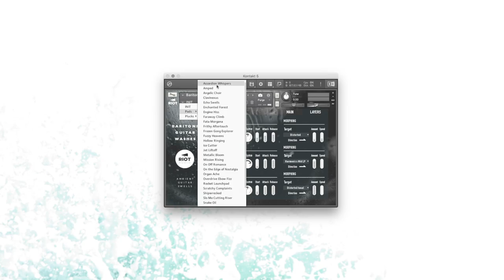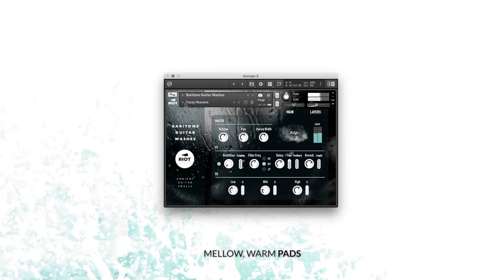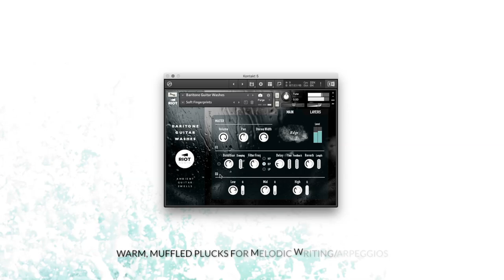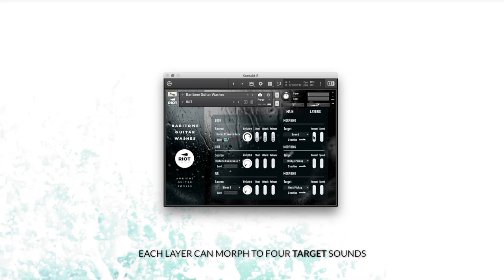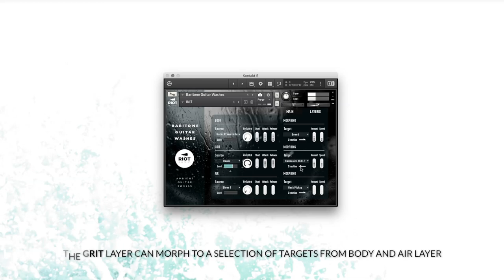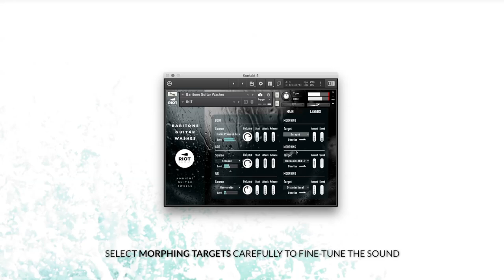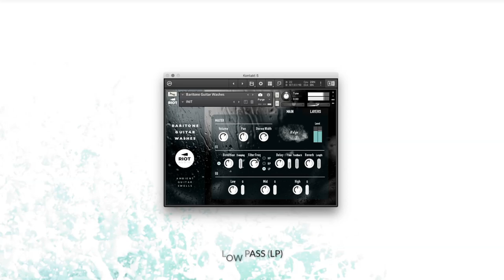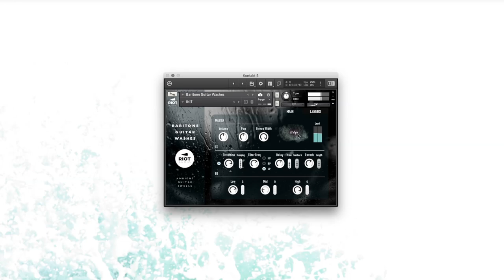Baritone Guitar Washes // Riot Audio // Kontakt // Full Walkthrough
Baritone Guitar Washes is a cinematic pad instrument for Kontakt. Its uniquely versatile WASHES sound design engine creates beautiful ambient swells, pads and pluck & stab sounds based on recordings with an aluminium neck baritone electric guitar custom-made for legendary Italian ambient composer Eraldo Bernocchi (Sigillum S, Obake, Simm, Harold Budd, Bill Laswell).

Please Note: The FULL version of Kontakt 5.8 or above is required. Please do not purchase this if you intend to use it with Kontakt Player